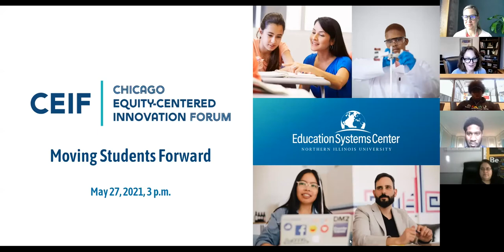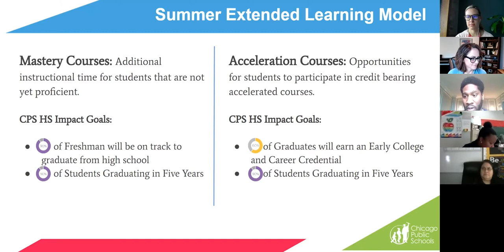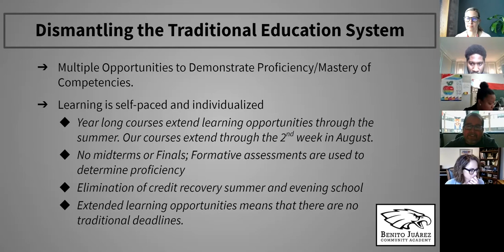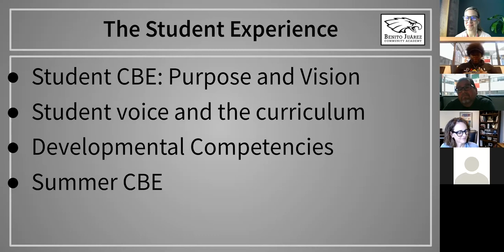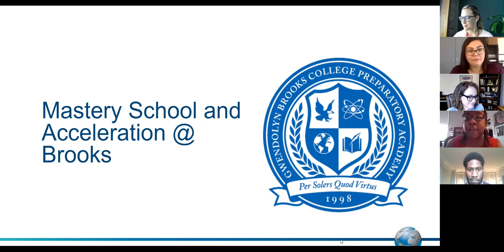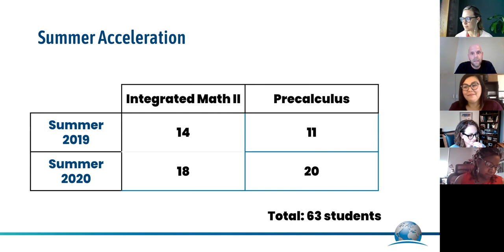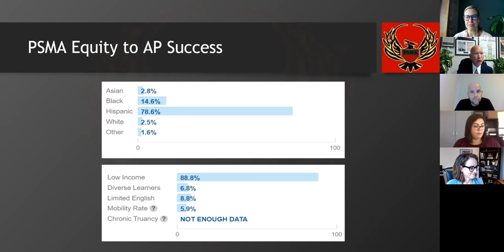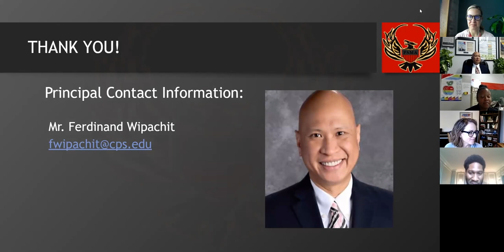Chicago Equity-Centered Innovation Forum Kickoff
The Chicago Equity-Centered Innovation Forum (CEIF) launch was held on May 27, 2021. Participants explored options for extended learning using competency concepts as a more equitable strategy for credit recovery due to Covid disruptions and for more equitably providing students with summer accelerated learning. CBE pilot schools Benito Juarez Community Academy High School, Gwendolyn Brooks College Preparatory Academy, and Phoenix STEM Military Academy High School will share promising practices and lessons learned and there will be plenty of opportunity for interactive discussions. We were joined by district and school leaders, teachers, and those interested in investigating innovative instructional models as strategies for dismantling the systemic inequities in traditional educational approaches.

CEIF is a partnership between Education Systems Center at NIU and Chicago Public Schools aimed at supporting innovative models for addressing systemic inequities such as student-centered personalized instruction, competency-based approaches, and performance assessments. CEIF works to identify, support, and amplify models that are unlikely to emerge from schools making more incremental changes. It provides space for innovators in Chicago high schools and high schools across the state to share best practices and strategize toward solutions, gain support and guidance from national experts, and investigate implementation models from other Illinois districts and other states. CEIF is open to educators from Chicago Public Schools as well as districts across Illinois.